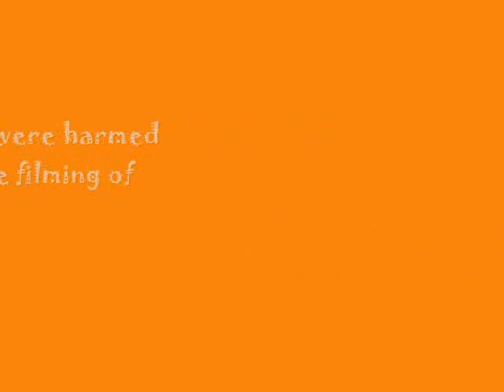Chicken Antics Part II - Silly hens peck for bugs - MUSICAL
Funny chickens scratch and peck in the dirt to eat bugs and worms.  Set to old time music, very silly.